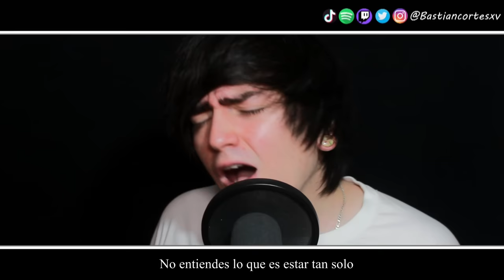BoyWithUke - Toxic I Cover Español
♫Voz: Bastián Cortés
✎Adaptación: Bastián Cortés
♪Instrumental: Sebastián Alexander